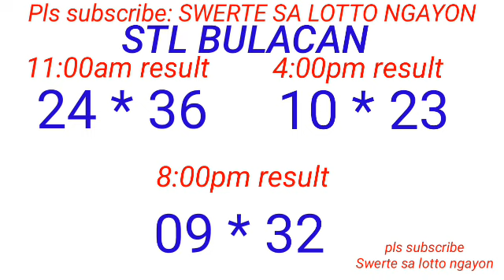STL - BULACAN,PAMPANGA,ANGELES CITY October 25, 2023 3RD DRAW RESULT